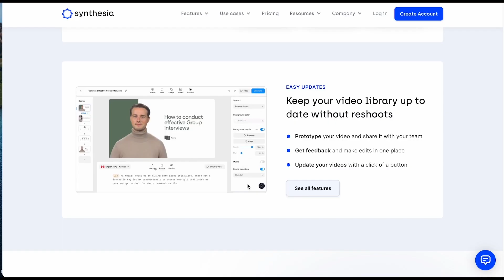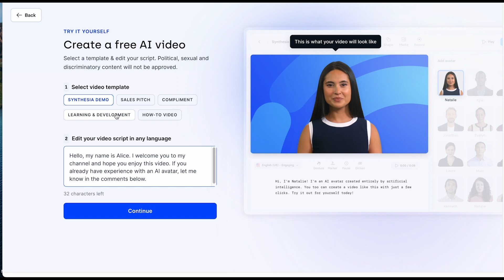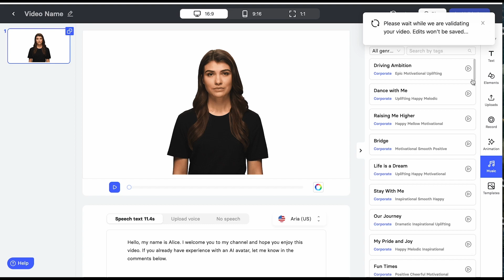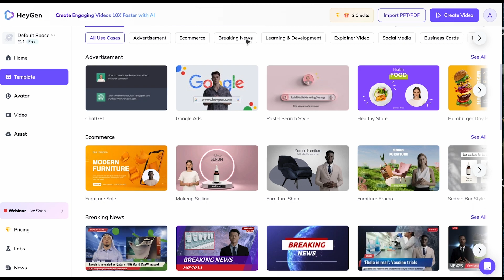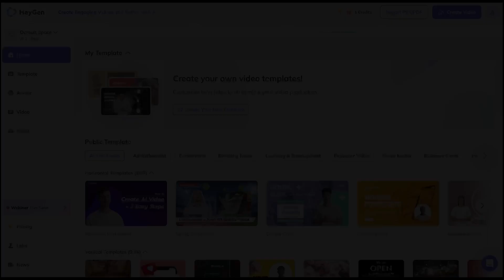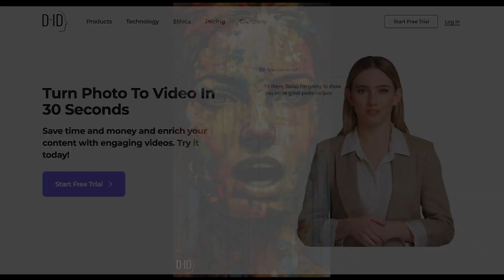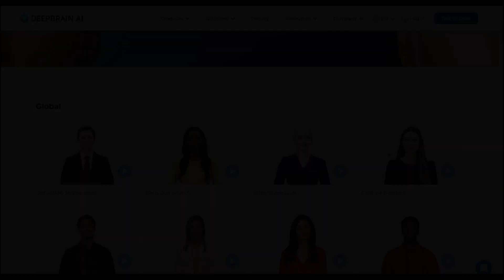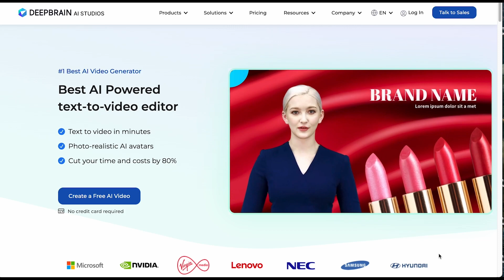Die 5 Top Tools für AI-generierte sprechende Avatare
☕️ Wenn du mich unterstützen möchtest, freue ich mich, wenn du mir unter folgendem Link eine "Tasse Kaffee" 🫶 spendierst:

🤖 In diesem Video stelle ich dir die 5 besten KI-Avatar-Videogeneratoren vor und vergleiche Anwendung, Preis & Lippensynchronisation.

Mit diesen Tools kannst du virtuelle Sprecher erstellen, die menschenähnlich sind und in mehreren Sprachen sprechen können. Mit diesen KI-Avataren kannst du beispielsweise Marketing-, E-Learning- und Schulungsvideos erstellen. Wenn du also daran interessiert bist, Videos mit KI-Avataren zu erstellen, dann solltest du dir dieses Video unbedingt ansehen!

Inhalt:

00:00 Begrüßung
00:50 Synthesia
01:40 Synthesia Video
02:00 Elai
02:58 Elai Video
03:26 HeyGen
04:10 HeyGen Video
04:36 D-ID
05:47 D-ID Video
06:50 Deepbrain
07:34 Deepbrain Video
07:56 Fazit
08:20 Preisvergleich
09:02 Outro

Mit "Fit4KI" hast du den ultimativen Guide gefunden, mit dem du lernst, wie du unterschiedliche KI-Tools richtig und effizient nutzt und du somit deine Kreativität in vollem Umfang zum Ausdruck bringen kannst!

💡 VIELE WEITERE TIPPS UND TRICKS

🎁 Viele weitere Informationen & verschiedene kostenlose Downloads findest du auf meiner

▶️ Du möchtest mehr aus deinen Bildern machen? Dann sieh dir meine Kurse an:

✅ LINKS

🫶 LET´S CONNECT